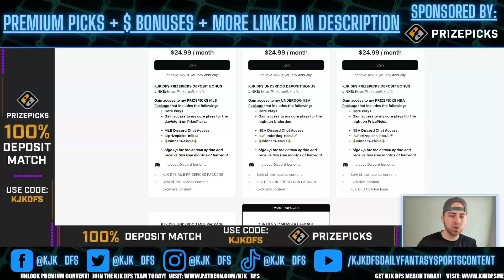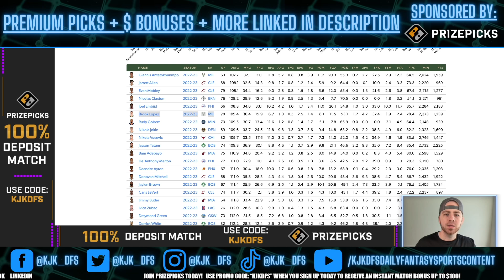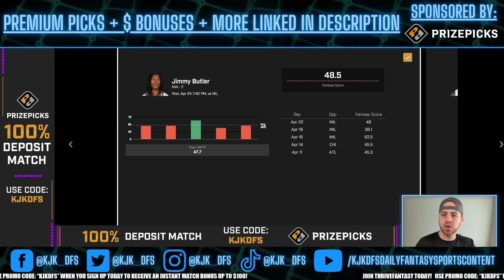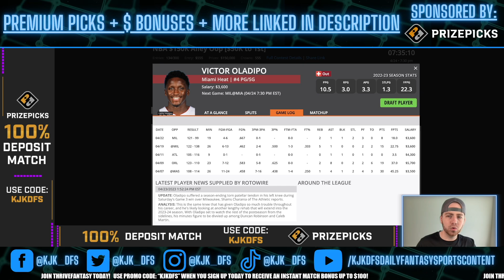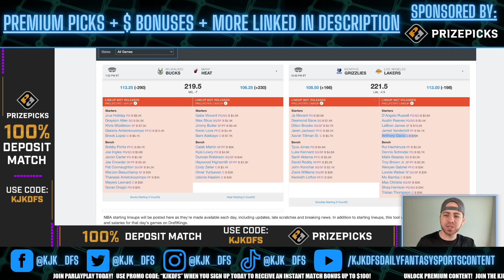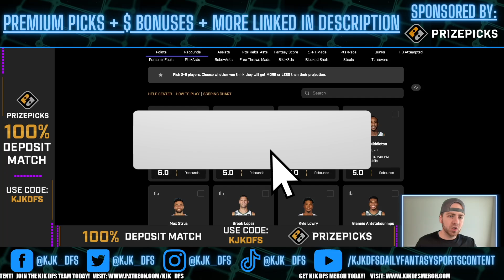PRIZEPICKS NBA PLAYOFFS 1ST ROUND PLAYER PROPS PICKS | MONDAY 4/24/23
PRIZEPICKS NBA PLAYER PROPS PICKS for the NBA Playoffs 1st Round slate on Monday 4/24/23!